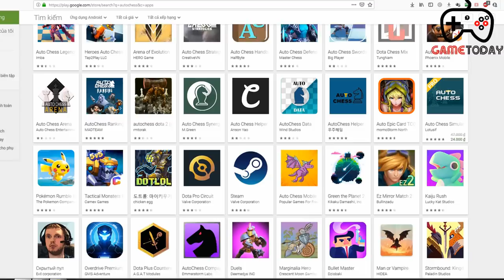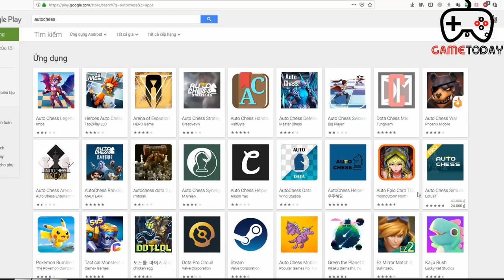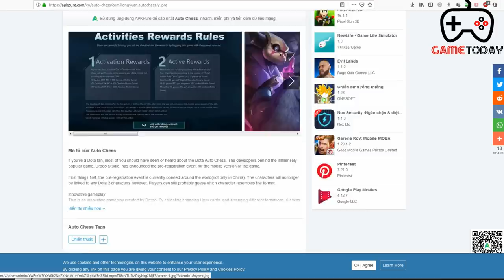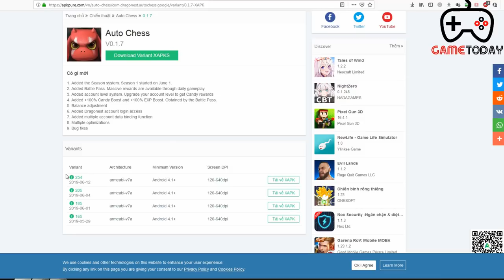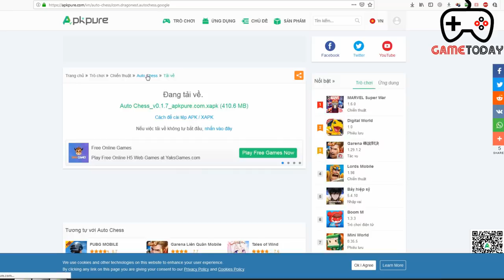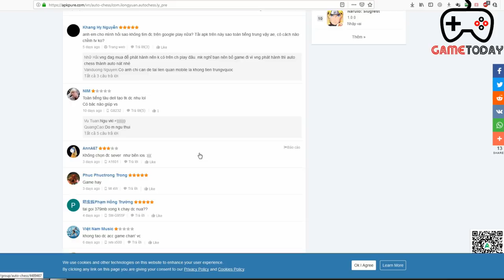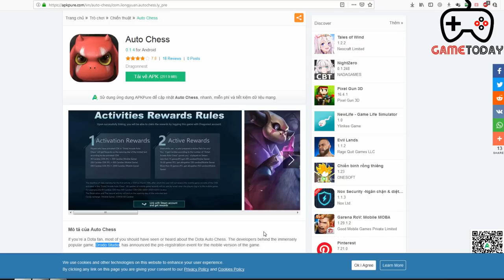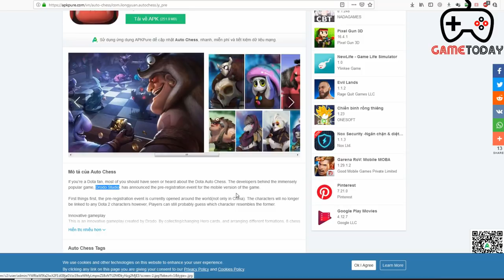Autochess Mobile | HƯỚNG DẪN TẢI GAME PHIÊN BẢN QUỐC TẾ TRÊN GOOGLE PLAY ?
GameToday trang kênh chuyên hướng dẫn chơi , review game

Đây là game AUTOCHESS MOBILE chơi trên kênh GameToday của tôi - Tuấn Cơm . Rất mong nhận được sự ủng hộ của ae.

Trang mình về Autochess với nội dung hướng dẫn + chia sẻ cách đánh , cách leo rank top 1 với các combo được mình nghiên cứu sau một thời gian dài giúp các bạn có thể tiếp cận game và leo rank 1 cách nhanh nhất trò này. Các bạn nào đã đăng kí ủng hộ mình rồi thì mình mong rằng sẽ ủng hộ mình tiếp nhé . Còn những bạn nào chưa xem mà quan tâm game này có thể vào xem ủng hộ mình cũng như chia sẻ kinh nghiệm của các bạn để mình hoàn thiện kênh các bạn nhé!